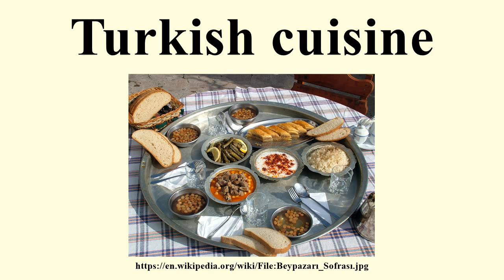Turkish cuisine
Image-Copyright-Info
Author-Info:   KayaZaKi

Image-Copyright-Info